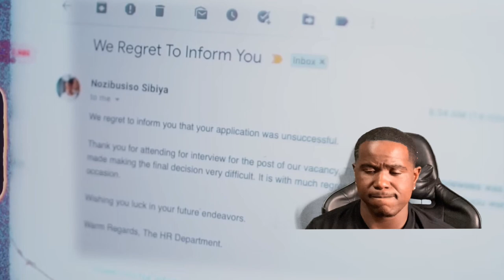SUN EL-MUSICIAN FT. MSAKI - UBOMI (OFFICIAL MUSIC VIDEO) | REACTION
Hey YouTube ! Watch us react to SUN EL-MUSICIAN FT. MSAKI - UBOMI (OFFICIAL MUSIC VIDEO) | REACTION

Instagram 📱: adoringcece ◽️ Vern Starks

Snapchat 📱: Cecelapsley ◽️ VernStarks

Facebook📱: Cece Lapsley ◽️ Vern Starks

History of Vern and Cece ♥️
We met in March 2018 , made it official July 2018🔒. We travel together ✈️, cook together 🍽, get lit together🍾 lol we really do everything together . We were blessed a baby boy in June 2020 👶🏾& our blessings continue to come. We decided to do YouTube🤩📹 because we want to motivate 🗣, bring laughter😂 and joy ☺️in people life and show people that you live everyday . Appreciate everyday you have and live life to the fullest 💃🏾🕺🏾. Stay focus and never let what people say or think about you stop you from doing what YOU want to do👏🏾 . JOIN THE FAMILY ! VCGANG♥️💪🏾 Victory 🏆🏁 & Courage 🏃 You have to have COURAGE 🏃 to get your VICTORY🏆🏁